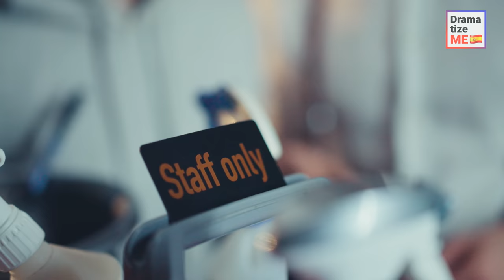NOVIA FUGITIVA SE ESCONDIÓ DE SU ABUSADOR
Tan simple como esto: cancelé mi boda. De hecho, escapé de mi pareja abusiva. Me di cuenta de que no podía vivir con alguien que me trataba de esa manera. Corrí a la habitación de un extraño para esperar mientras él me buscaba por todo el hotel. Pero, puede que este hombre no sea un completo extraño después de todo...